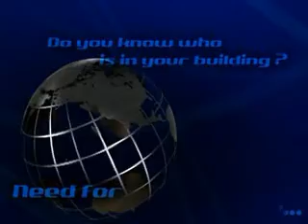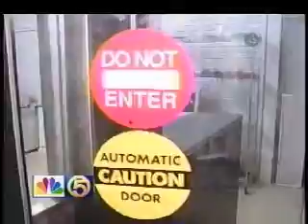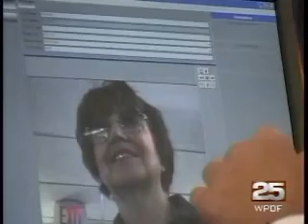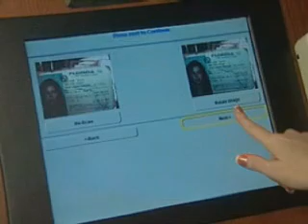FAST-PASS News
SISCO's Fast Pass Identity Management Systems